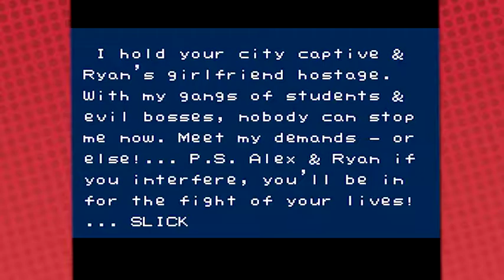River City Ransom - Pro-Pain